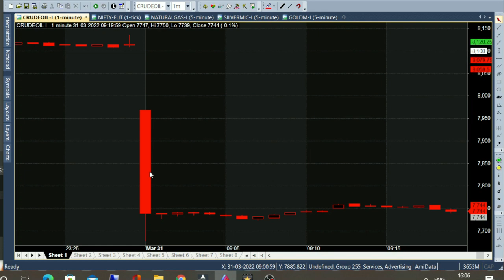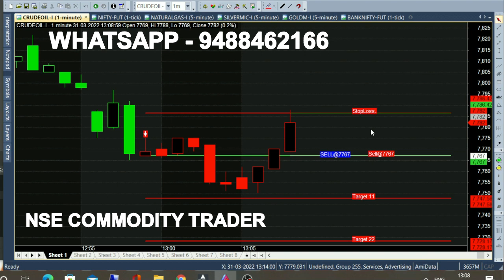Crude Oil 20 Point Target Missed in 2 Points | Crude Oil 12pm 20 Point Target Trading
Today after 12pm market we analysed Crude Oil for Intraday Trading, Sell Call Generated but it's target miss in 3 points.

⏱️⏱️TIME CODES⏱️⏱️
0:00​ - Crude oil 8000 Breakout
0:30 - 11 am Market
1:00 - After 12pm
1:30​ - 5 Minutes market Movement
2:00​ - Market Recovery